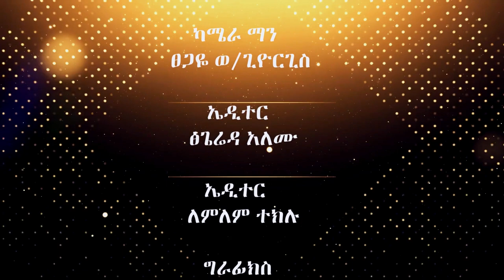ከ30 አመታት በላይ በመጋቢነት የቆየው አገልጋይ መጋቢ ታደለ ቶሎሳ ጋር የተደረገ ድንቅ ውይይት ክፍል ሶስት